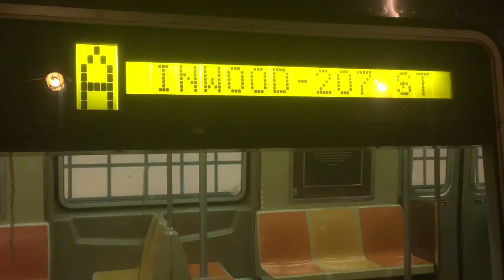IND Rockaway Line: Brooklyn and Rockaway Park bound R46 (A) Trains @ Beach 98th Street-Playland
Brooklyn and Rockaway Park bound R46 (A) Trains @ Beach 98th Street-Playland

Planned Work: Because of Track Replacement, there was no (A) Train Service between Broad Channel and Far Rockaway-Mott Ave. (A) Trains were rerouted via the (S) Line to Rockaway Park. Free Shuttle Buses provides alternate service between Beach 90th Street and Far Rockaway.